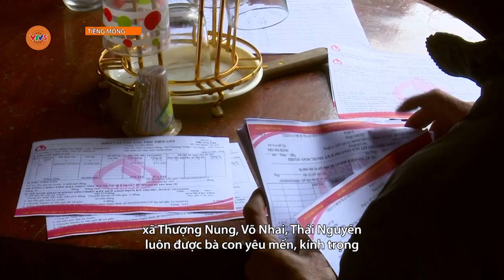[TIẾNG MÔNG] GƯƠNG SÁNG NGƯỜI CÓ UY TÍN TRONG CỘNG ĐỒNG DÂN TỘC THIỂU SỐ Ở LŨNG LUÔNG | VTV5